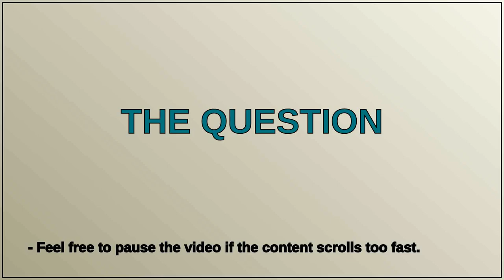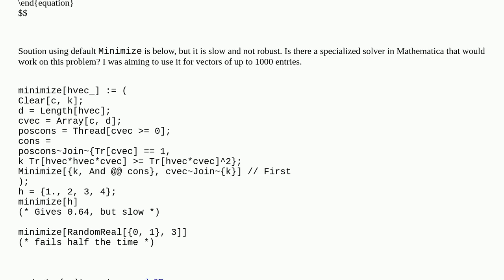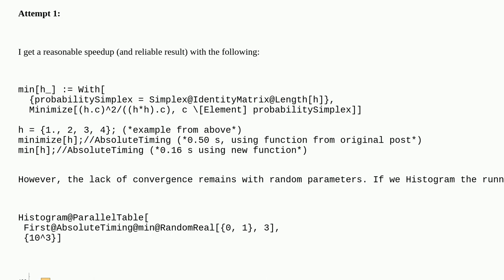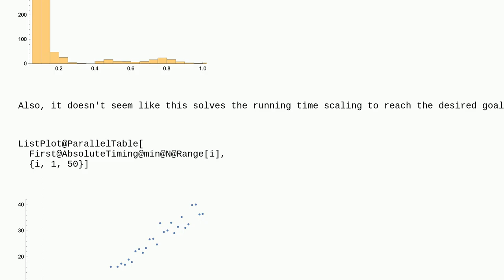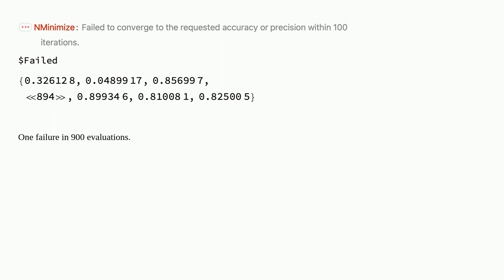Computing $c$ that minimizes $\left(\sum_i h_i c_i\right)^2/\sum_i h_i^2 c_i$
A special thanks goes out to the community

  mathematical-optimization